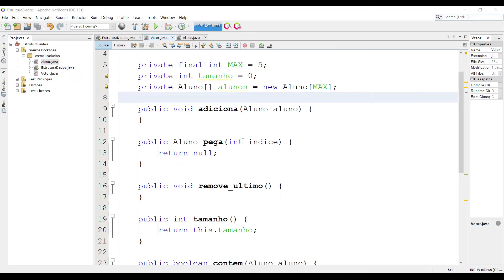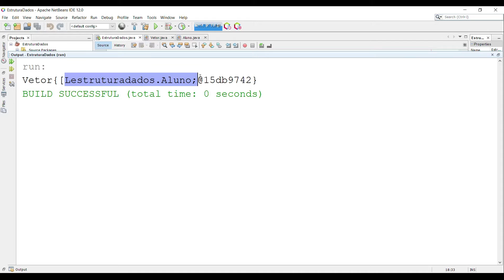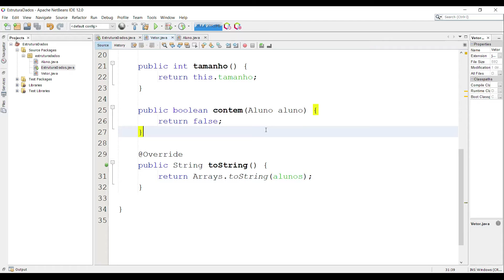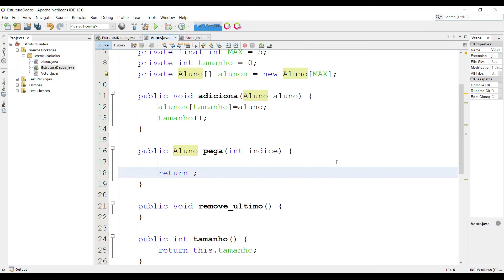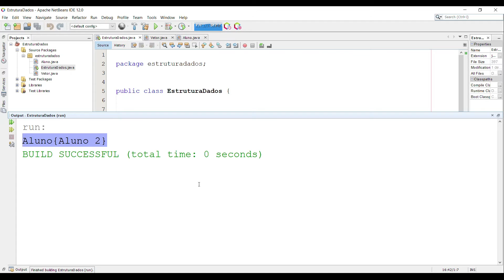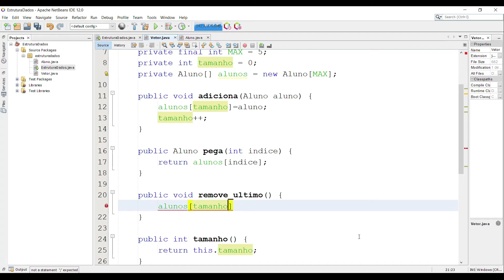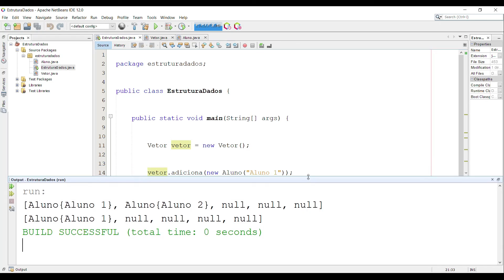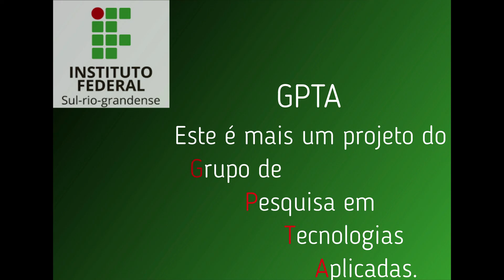Estrutura de dados - Teoria sobre Vetor (Aula 2)